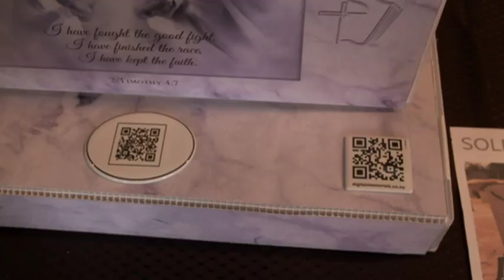Meet the friendly faces behind New Zealand’s booming funeral industry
Seven Sharp’s Michael Holland went along to trade show all about dying.